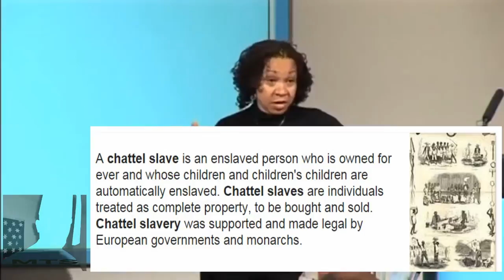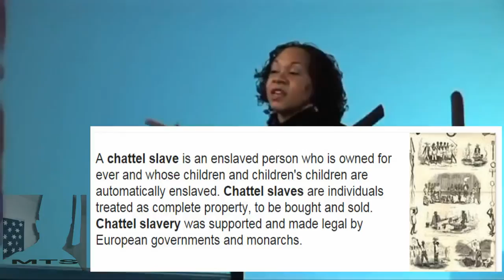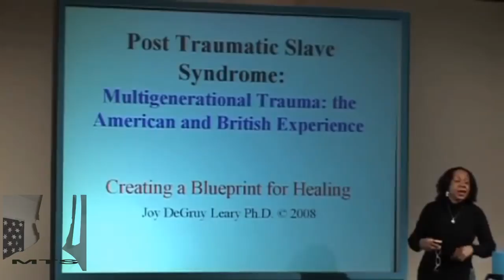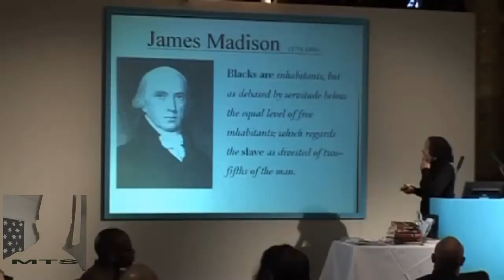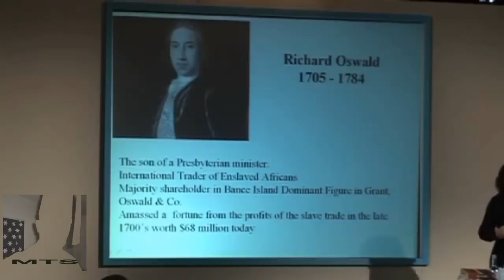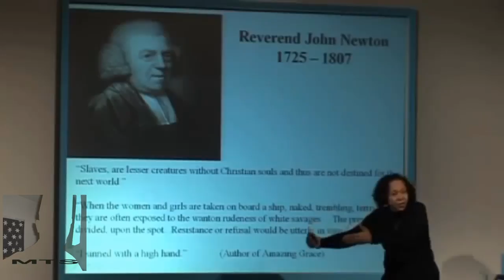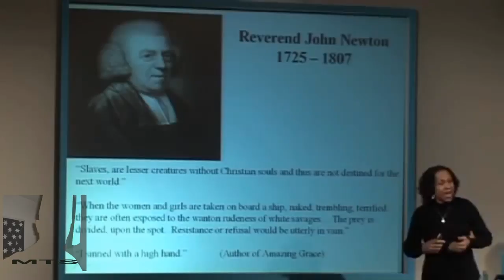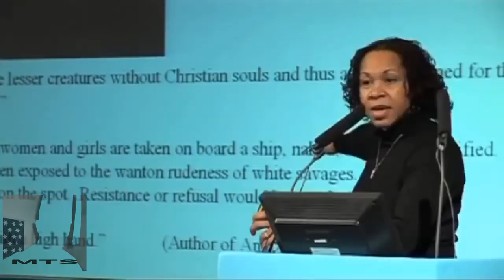PostTraumatic Disease: The Results of Slavery) feat. Dr Joy Leary Pt 1 of 4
This is a very powerful video series; Dr Leary explains the ramifications, effects, evidences, symptoms and results of slavery and how these apply in our lives today.